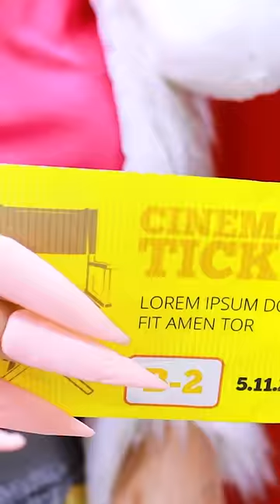DIY COTTON CANDY FUR COAT AND BUBBLEGUM NAILS